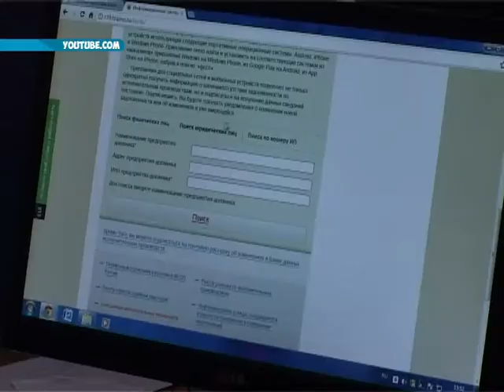сюжет 14 06